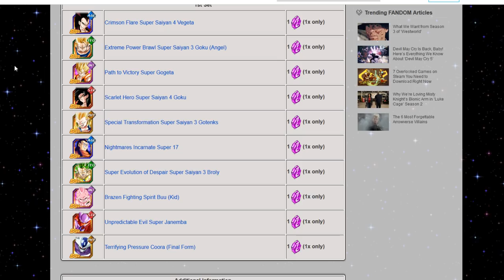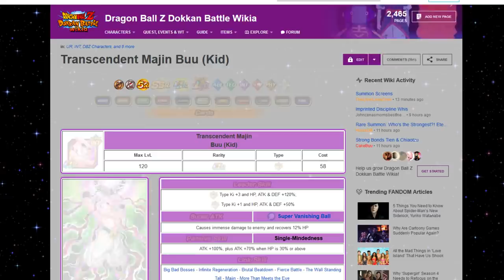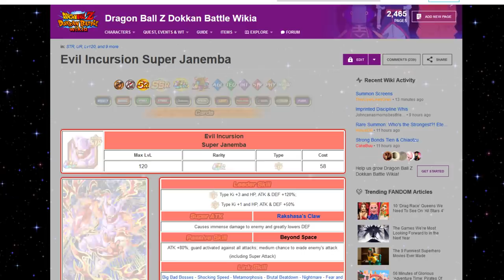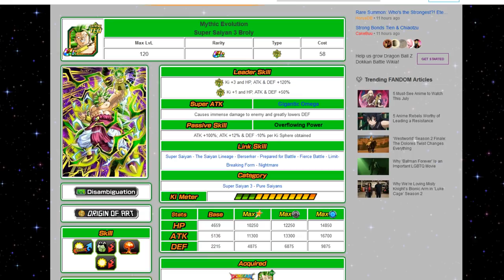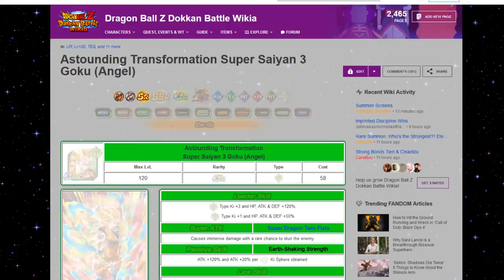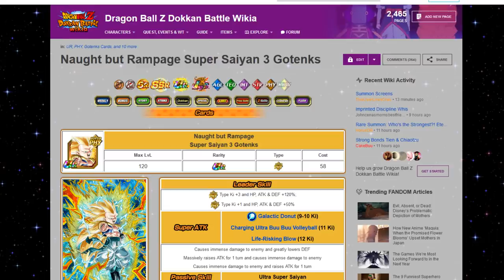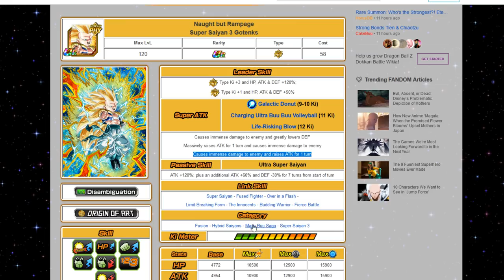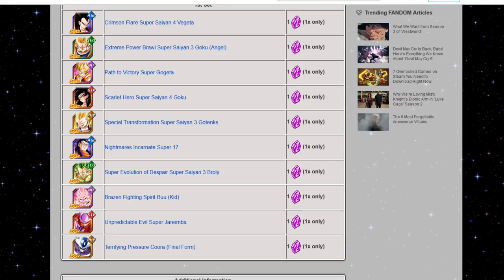¿A Qué Personaje Compro Con La Piedra Lila? | DBZ Dokkan Battle En Español